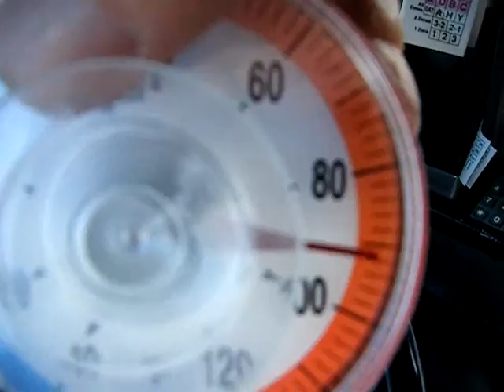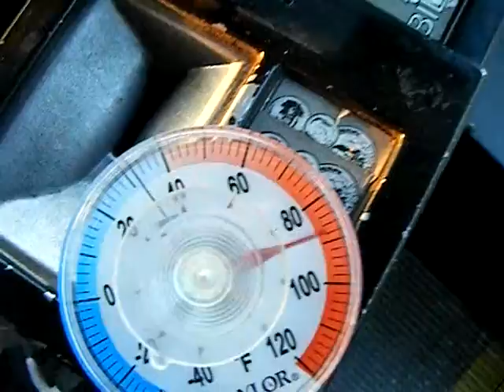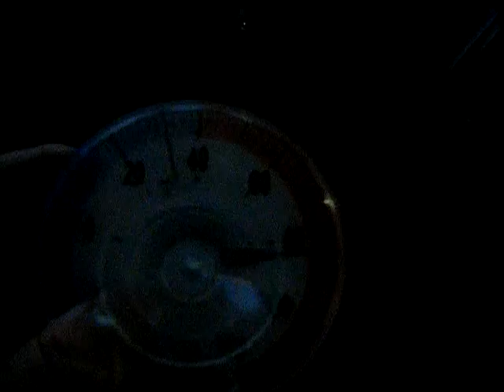TUESDAY AUGUST 4, 2009-PART 2